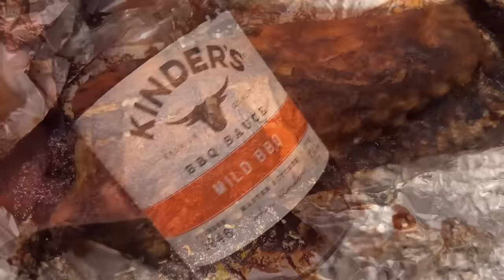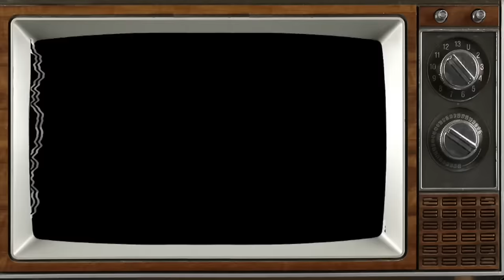MOST POPULAR SOUL FOOD COMPILATION!!! | HASHTAG THE CANNONS | MUKBANG EATING SHOW!!!